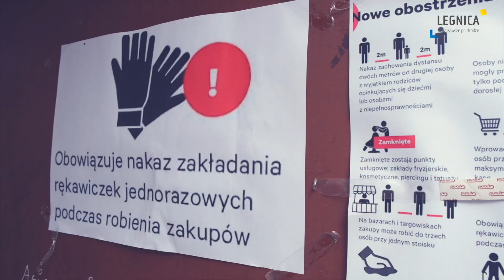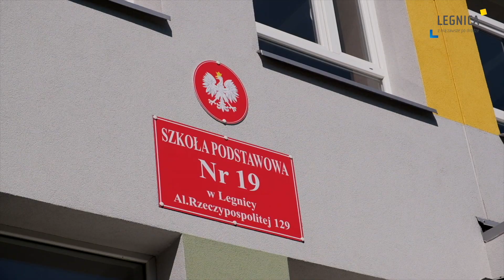Wywiad z prezydentem Legnicy Tadeuszem Krzakowskim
Zapraszamy serdecznie do obejrzenia wywiadu, którego redaktorowi Dariuszowi Malągowi z Muzycznego Radia udzielił prezydent Legnicy Tadeusz Krzakowski. Podsumowano w nim 1000 dni obecnej prezydentury Tadeusza Krzakowskiego, jego pracy na rzecz Legnicy i legniczan.